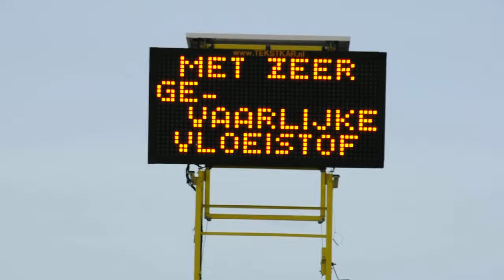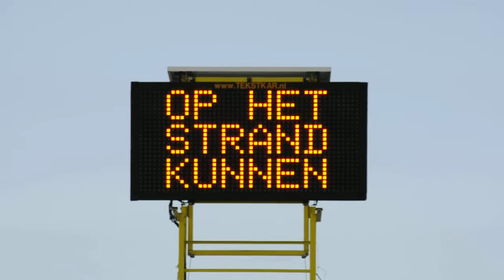Gevaarlijke stof op strand Noord holland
Er werd ook op het strand van Bloemendaal gewaarschuwd voor de gevaarlijke ampullen.

Ook werd er op het strand van Bloemendaal gezocht naar ampullen door de brandweer en de Reddingsbrigade.
Ook vloog er een helikopter over het strand
met een camera er aan.